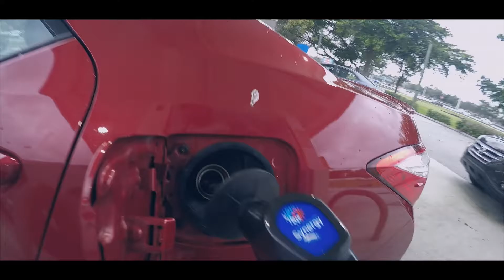BEST BUY KICKED ME OUT FOR RECORDING !?!